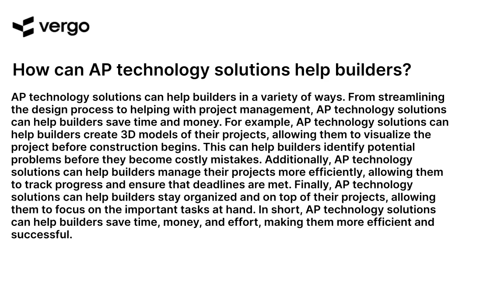AP Tech Solutions for Builders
AP Tech Solutions for Builders provides innovative technology solutions to help builders save time and money. Our services include cloud-based software, mobile apps, and custom development to help streamline processes and increase efficiency. We offer a wide range of services to meet the needs of builders of all sizes. With our expertise and experience, we can help you get the most out of your technology investments.